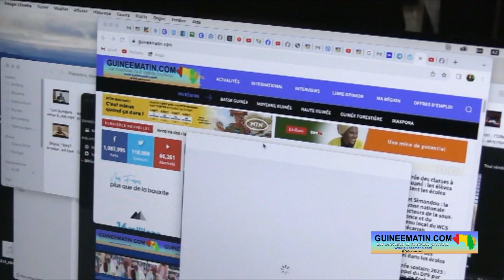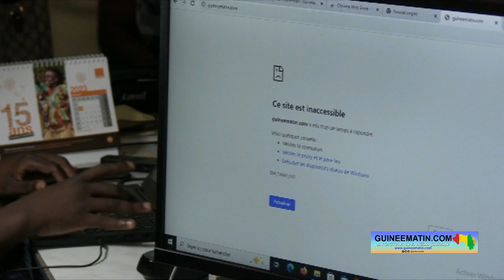Restrictions de Guineematin.com : voici le message du Directeur de Publication, Abdallah Baldé